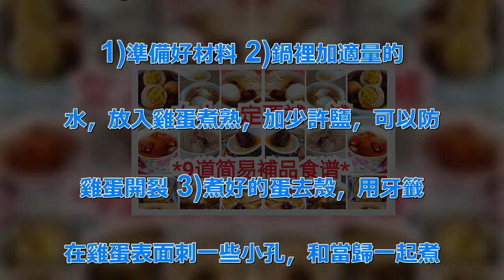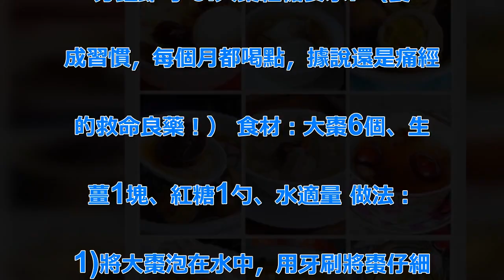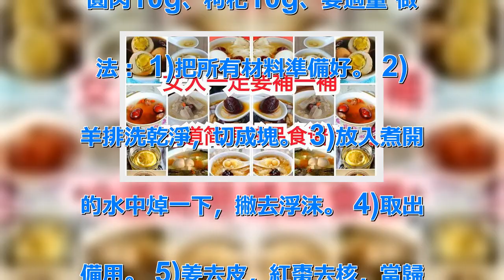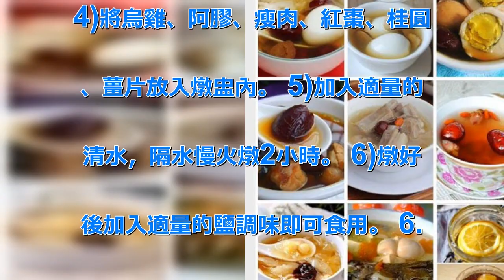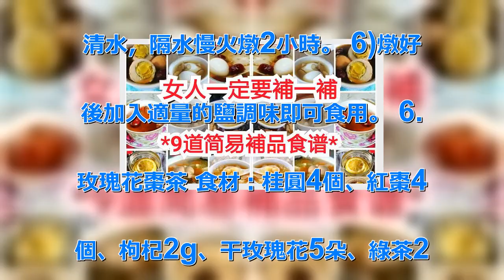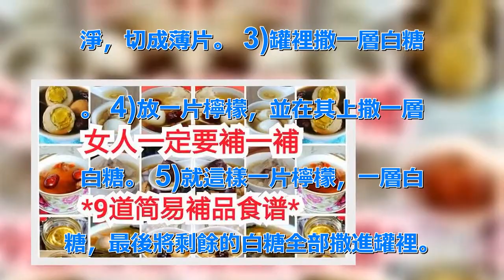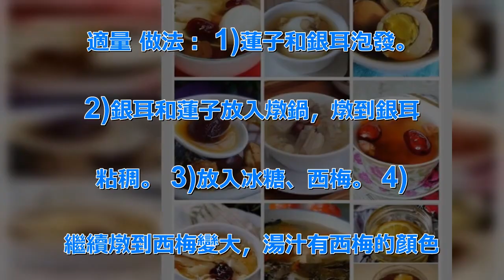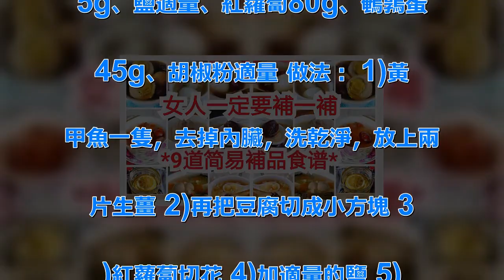女人不補好易老，9 道簡易補品食譜大公開，女人要年年20歲就趕快收藏起來吧！ | 新闻24小时